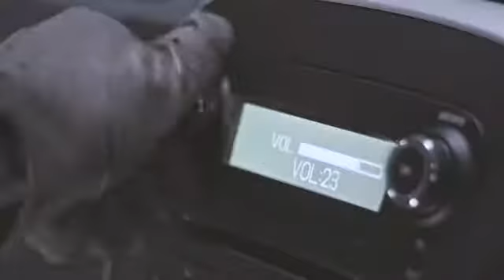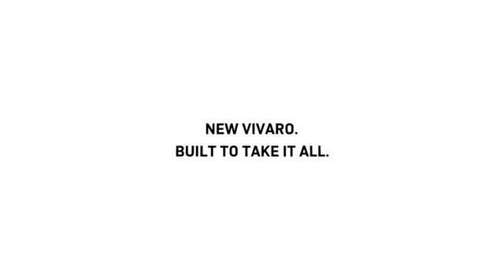Vauxhall Vivaro Factory Stunt